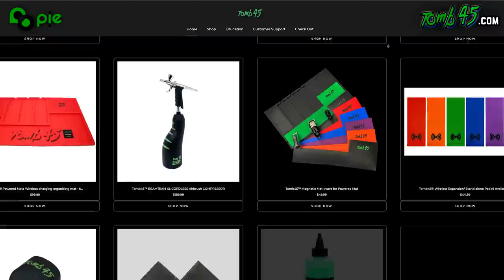Being RICH and WEALTH is not the Same + Barber Unboxings